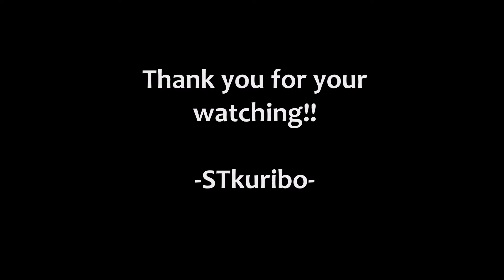Original Manga Drawing -Whole Page- (English subbed but 日本語字幕出せます。)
Hello, I haven't posted videos like for 9 years but this time I'm posting a new one haha. This video recorded how I drew and finished a whole page in traditional way that I picked up from my old story board. I think I did well regarding I haven't used manga nibs for 5 years or so XD
Hope you enjoy watching this video and will be inspired in some way if you are an would-be mangaka too :)) ...And hope my English is correct lol

こんにちは、STkuriboと申します。
英語での投稿ばかりしていますが日本在住日本育ちの日本人です(笑)
この度新型コロナウイルスの影響で急に働く時間が減ったもので、
5年ぶりくらいにペンを取りました。
一刻も早い終息を願っています。
拙い動画と腕ですが、日本の方にもひょっとして楽しんで頂けたら幸いです^^
何か英語違うところあったら教えてください。あと背景の楽な描き方(アナログで)あれば教えてください！笑